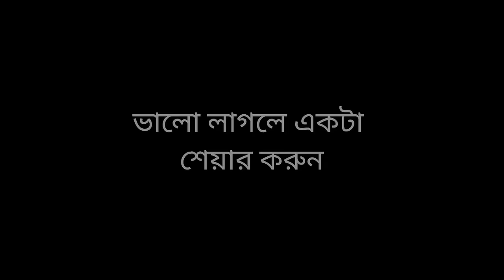খেলা নিয়ে রেপ গান | Khela Niye Rap Song | Ashidul Music Company | Bangla Funny Rap gaan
Selebelarkhelaniyerapsong

বন্ধুরা এই ভিডিও টা শুধু মাত্র আপনাদের বিনোদনের জন্য বানানো হয়েছে আপনারা কেহৈ ছিরিআচলি নিবেন না
                    ♥️ ধন্যবাদ ♥️